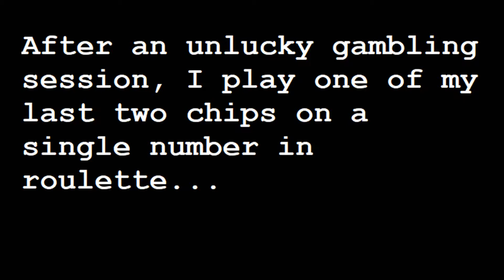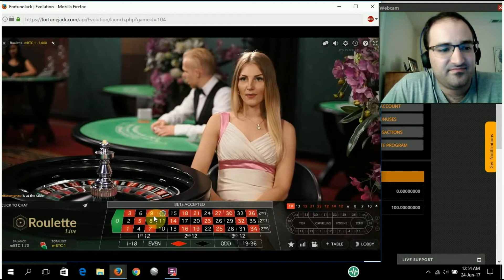Evolution Roulette - Betting my last chip...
After an unlucky session, I wager 1 mBTC chip on number 12. Watch the video to find out what happened!